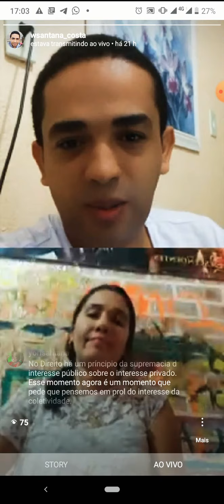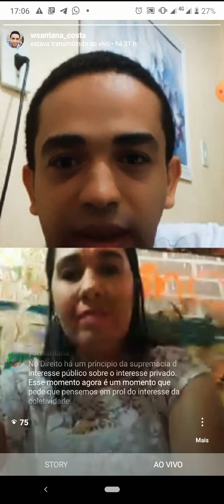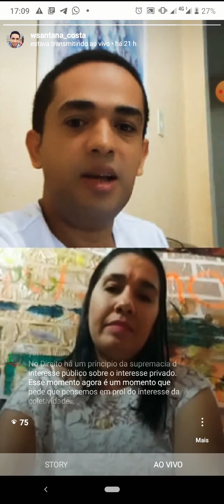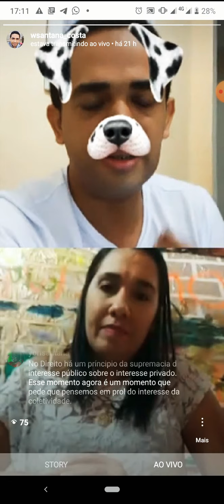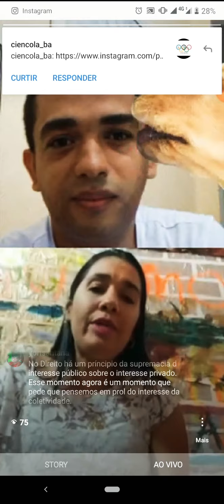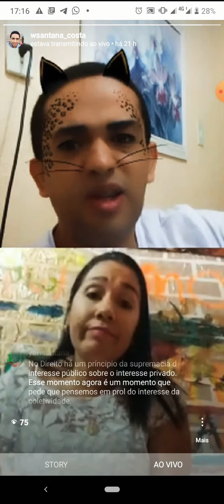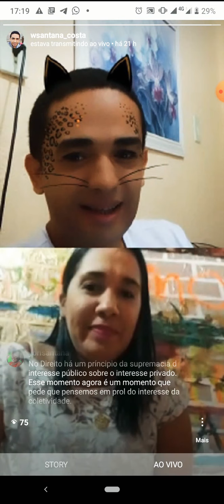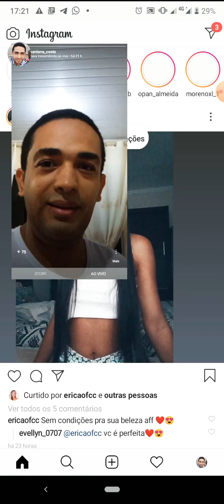SOLIDARIEDADE: UM ATO DE AMOR EM SILÊNCIO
LIVE: SOLIDARIEDADE: UM ATO DE AMOR EM SILÊNCIO